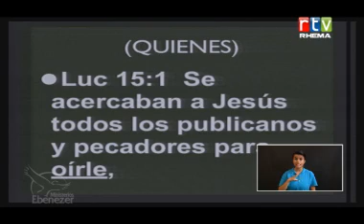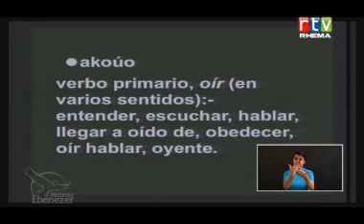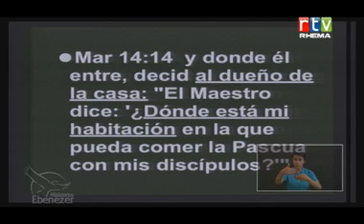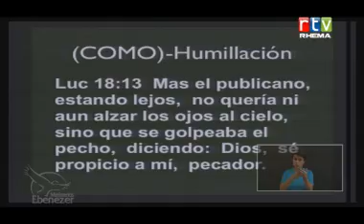La Mesa de Jesus IV 02 06 13 3Servicio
Ministerios Ebenezer
Billy Bunster apostol